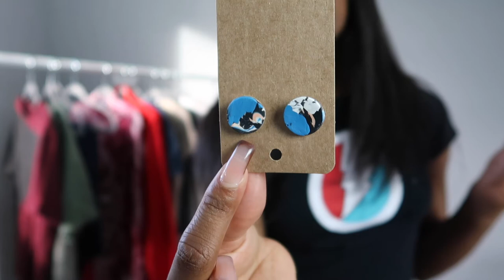HUGE Collective Haul || Zara, House Of CB, DEZI, Julie Mango, CoatCheck.CO & MORE || VLOGMAS DAY 3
HEY PEEPS! I hope you are enjoying vlogmas from all of your FAVES! I know I am. And, I am so happy to be posting again and giving y'all these hauls. This was a really fun collective haul that included so many brands. They are all linked below and I hope you check them out. See you tomorrow ;)

KELLY & KATIE - MAYLA SANDAL

Mid Rise Faded Dark Wash Skinny Jeans

POSHMARK:   @ambe3

Camera:  Canon G7X Mark II
Editing Software: Final Cut Pro 10
Location: Columbus, OH
Age: 27 (in this video)
Ethnicity: Black . . . AF
Height: 4'10''  & 1/2